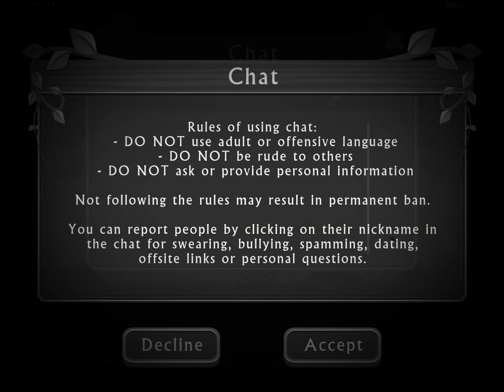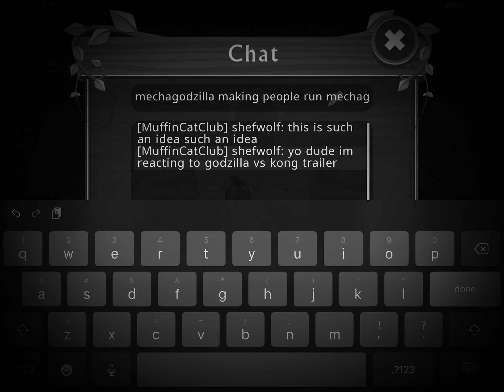Tiger reacts to godzilla vs Kong trailed 7 min pretend